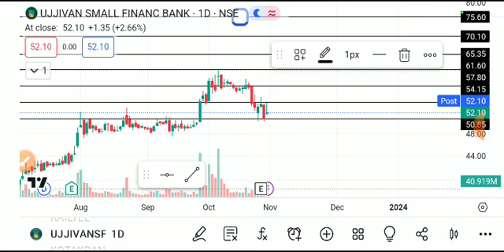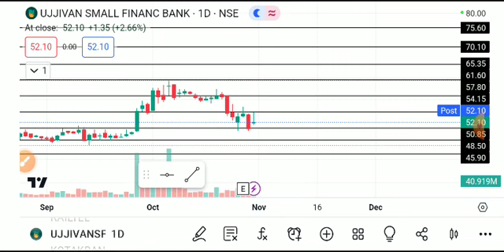UJJIVAN SMALL FINANCE BANK SHARE LATEST NEWS TODAY,UJJIVAN BANK SHARE ANALYSIS,UJJIVAN BANK SHARE